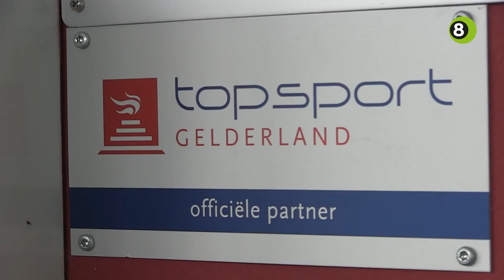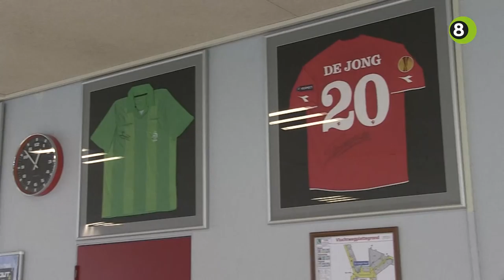Hidde Jurjus even terug op Rietveld Lyceum in Doetinchem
Leerlingen van het Rietveld Lyceum in Doetinchem kregen maandag bijzonder bezoek, de selectie van Jong Oranje kwam langs om handtekeningen uit te delen en vragen te beantwoorden. Voor keeper Hidde Jurjus was het een terugkomst op het oude nest.